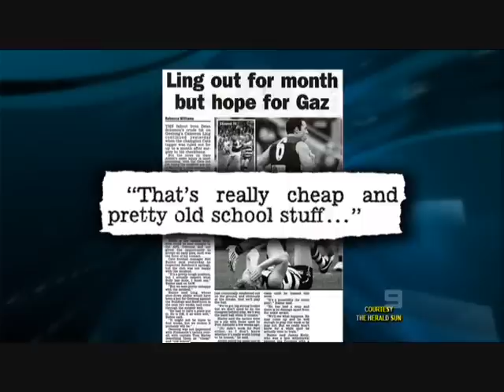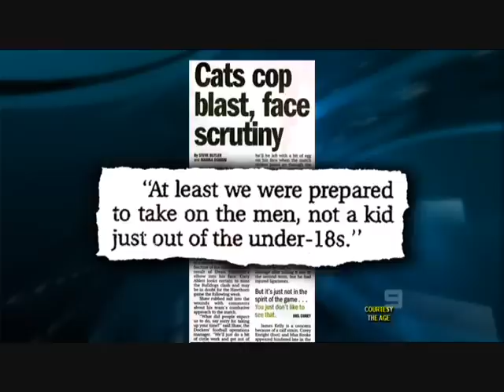Footy Classified Monday 14th July 2008